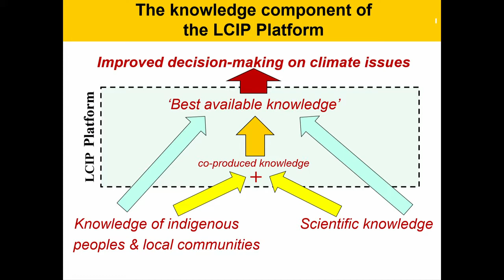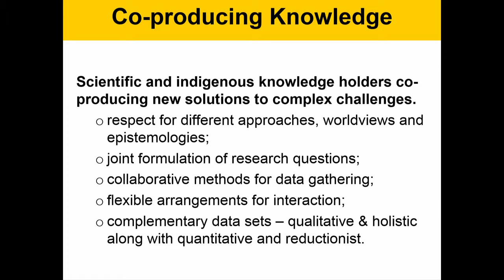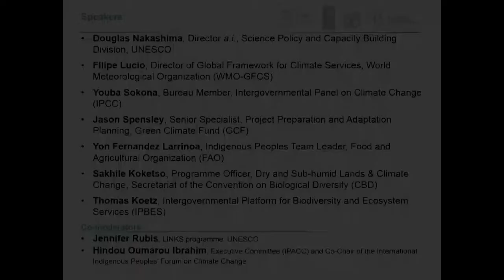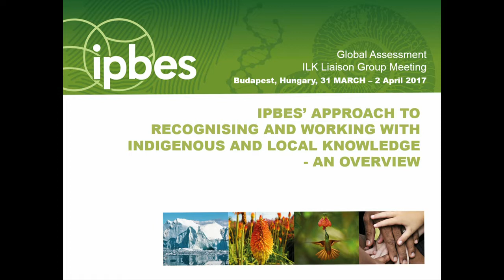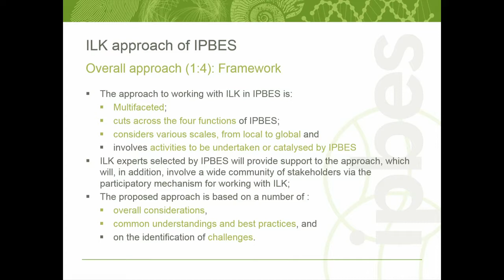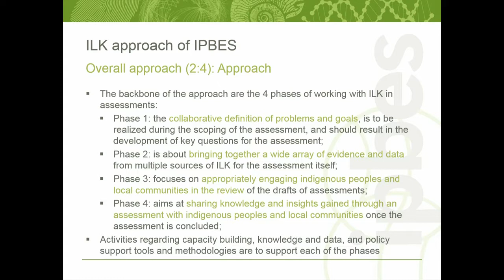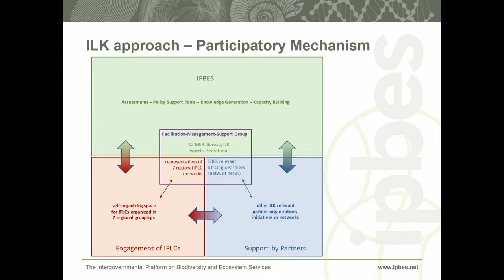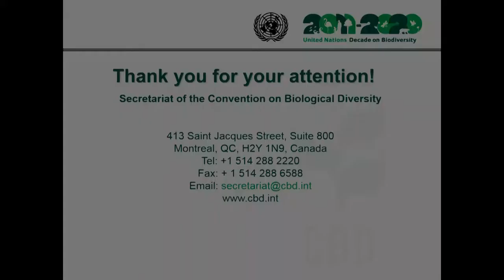UNESCO: Reinforcing the contributions of indigenous and traditional knowledge to the Paris Agreement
Reinforcing the contributions of indigenous and traditional knowledge to the Paris Agreement

Case studies of indigenous knowledge reinforcing key elements of the Paris Agreement and enhancing partnerships with indigenous peoples and local communities for increased resilience and action on climate change. An informal contribution to the 10 year UNDRIP anniversary & LCIP platform discussion.

Speakers: Douglas Nakashima, Director a.i., Science Policy and Capacity Building Division, UNESCO, Filipe Lucio (WMO-GFCS) Youba Sokona (IPCC) Jason Spensley (GCF) Yon Fernandez Larrinoa, Indigenous Peoples Team Leader (FAO) Sakhile Koketso (CBD) Thomas Koetz, Programme Officer (IPBES)